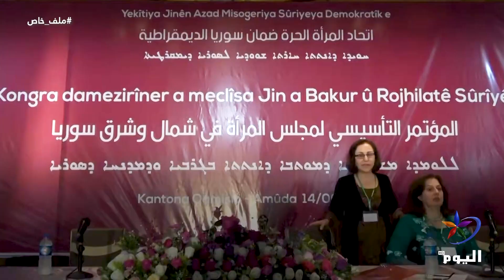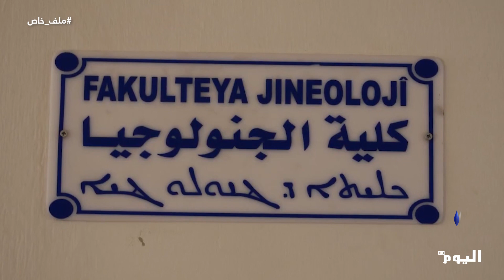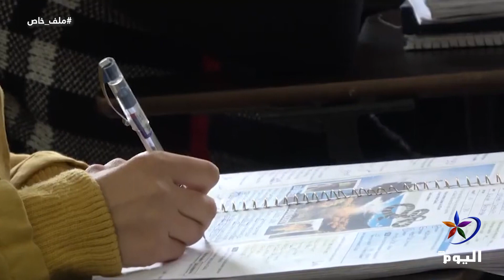ملف خاص | قناة اليوم 19-07-2024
عضوة الهيئة الرئاسية لحزب الاتحاد الديمقراطي فوزة يوسف تتحدث عن دور المرأة بثورة 19 تموز بشمال و شرق سوريا.
البث الحي / البث المباشر الأعلى مشاهدة

تابعوا قناة اليوم على التردد:
12687_27500 (H) _NILESAT